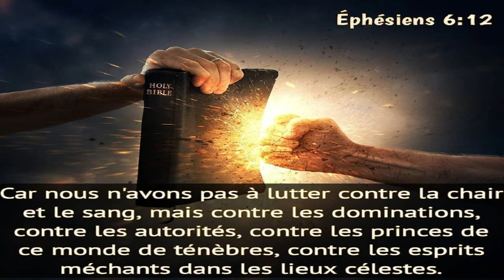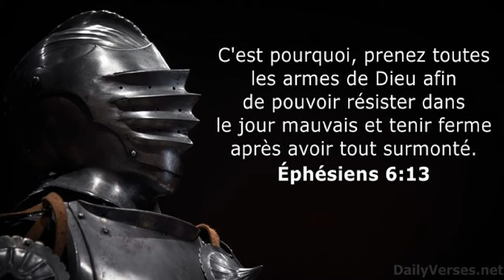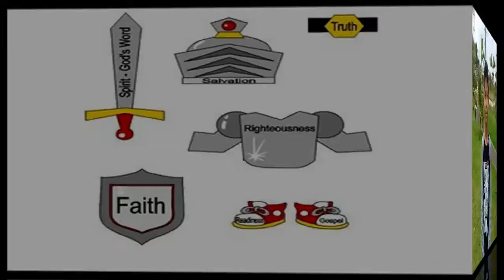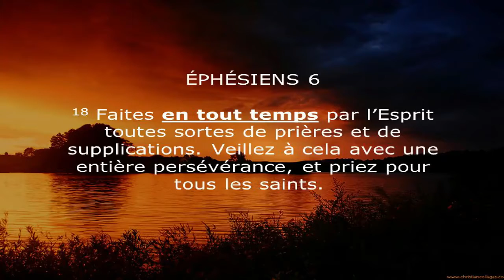L'ARMURE DU CHRÉTIEN - 16 Octobre 2021